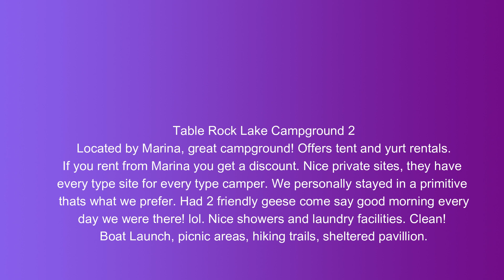campground review video of Table Rock State Park Campground 2, Branson, MO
Love Table Rock Lake State Park Campground #2! It offers something for every camper and people who want to camp but don't have a tent. Sites are nice size, offers privacy, has a boat launch, marina, picnic areas, swimming areas, hiking trails, sheltered pavilion, Marina rentals discount. Pets welcome.
We had two friendly geese come say Hello every morning. lol
Watch these videos too:
Table Rock State Park, Branson, Table Rock Lake State Park Campground 1,
ExploringGodsCreations.com

If you are looking for a great way to advertise your videos try Veefly (we earn a small fee when you use our link)

If you enjoy our videos and would like to support our channel to help us be able to continue to produce free content, please consider donating using the safe and secure Paypal link below.

If your looking for a website host, I always use Bluehost!